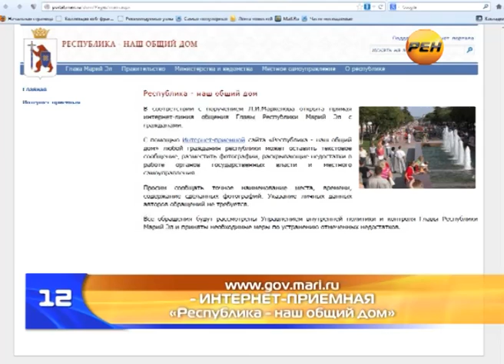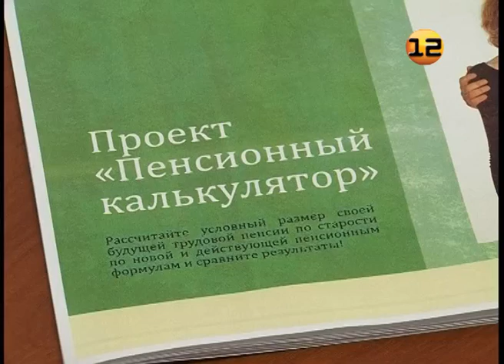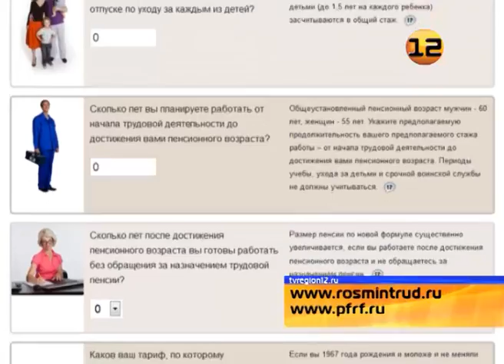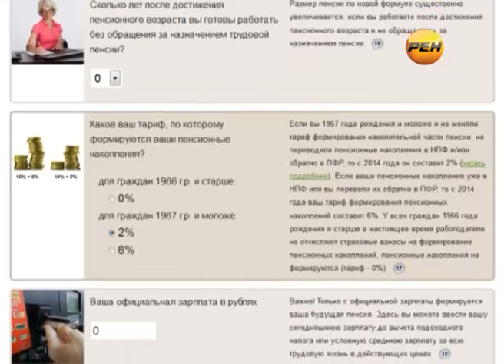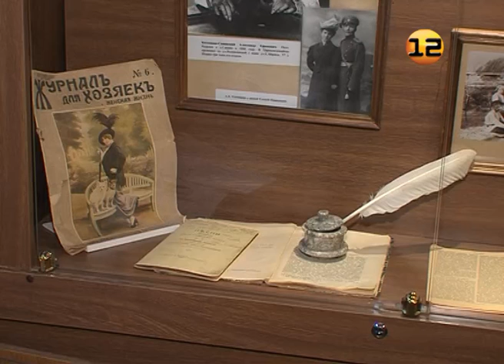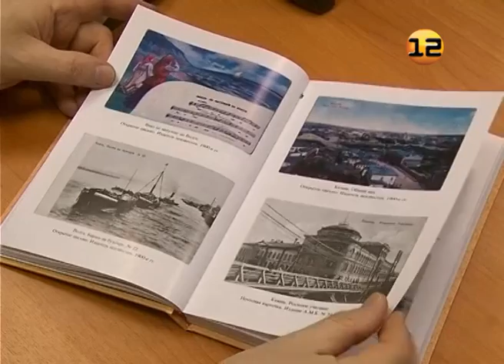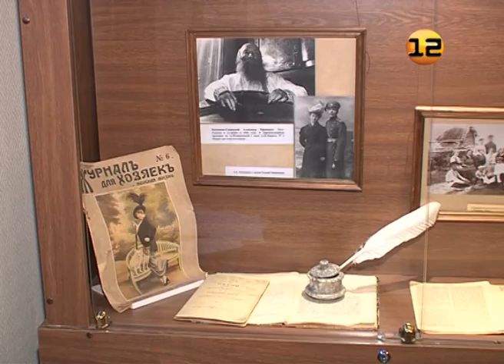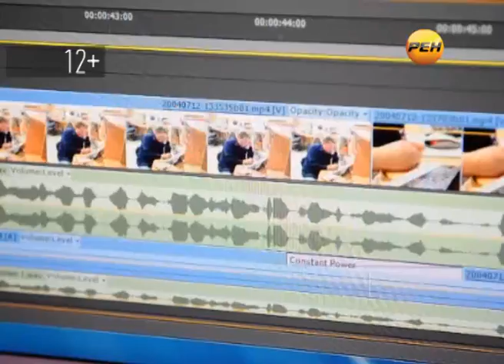Выпуск от 26 июня 2013г. Интернет-версия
Интернет-версия выпуска от 26 июня 2013г.